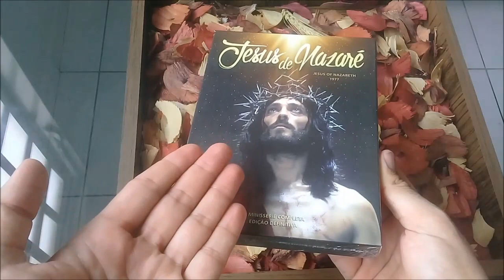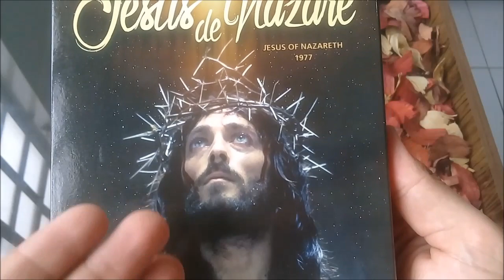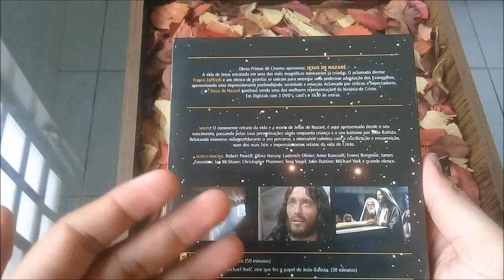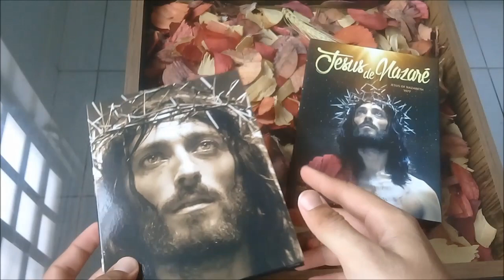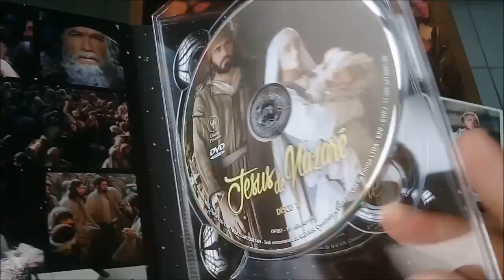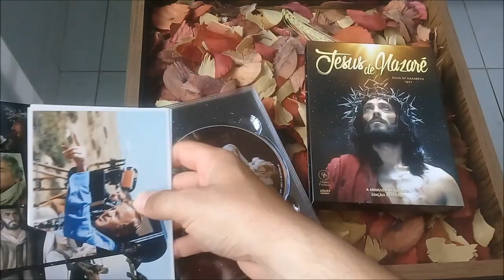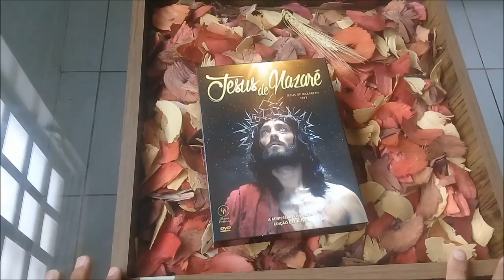[DVD] JESUS DE NAZARÉ - ED.DEFINITIVA - OBRAS-PRIMAS DO CINEMA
Boa tarde pessoal, no vídeo de hoje vamos conhecer todos os detalhes da edição definitiva lançado pela OBRAS-PRIMAS DO CINEMA que reúne a minissérie completa de JESUS DE NAZARÉ, clássico dirigido por Franco Zeffirelli em 1977, além de grandes extras! Abraços a todos e até o próximo vídeo.

Para participar do sorteio do livro do SUPERMAN: Basta dar o like neste vídeo e comentar lá nos comentários com a hashtag EuqueroSuperman. Valerá apenas 1 comentário por conta, assim que o vídeo bater 100 likes eu farei o sorteio via sorteador online sem cortes. Tudo certo? Boa sorte a todos!